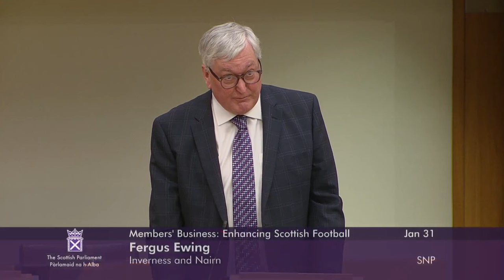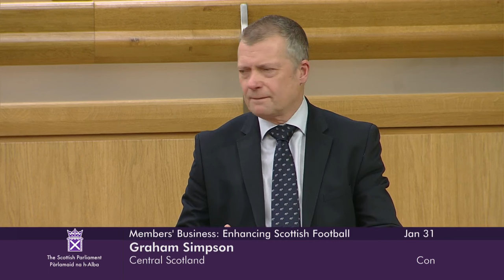Members' Business: Enhancing Scottish Football - 1 February 2024